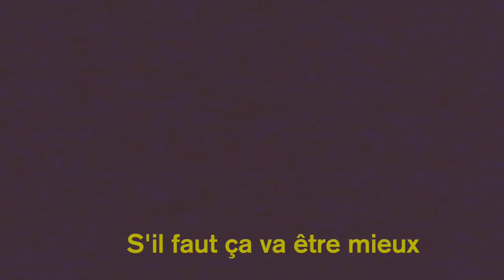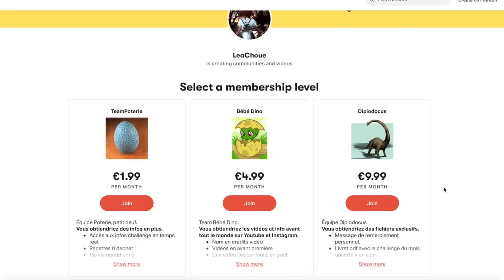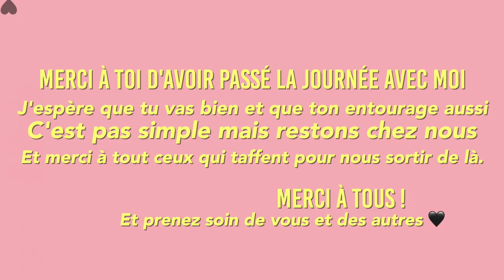INSTAGRAM CONTRÔLE MON CONFINEMENT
🖤 Oyaaah,
Si tu veux me soutenir, tu peux regarder une petite pub gratuite

🖤Oui oui, dans la joie et la bonne humeur ! L'ennuie est présent, du coup, on a passé une journée ensemble sur instagram, pour le meilleur et pour le pire ! 😈
J'écris cet description à 23h35 avec des cernes sous les yeux, parce que je voulais vraiment partager un bon moment avec vous, bon courage à tous.
Et gros coeur sur les 999 personnes qui ont mis un petit like sur ma dernière vidéo !

Si tu as lu jusqu'ici met «pokémon» discrètement en commentaire !